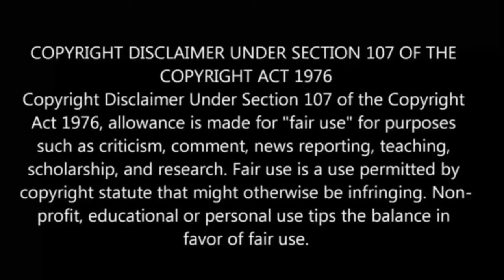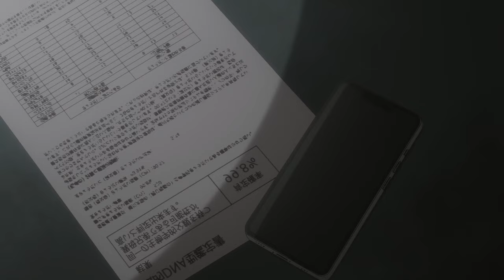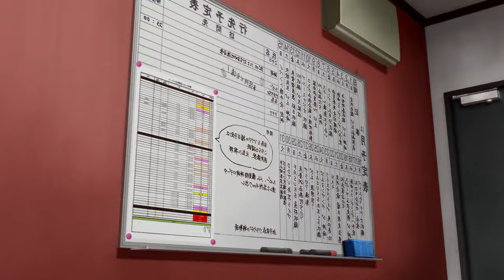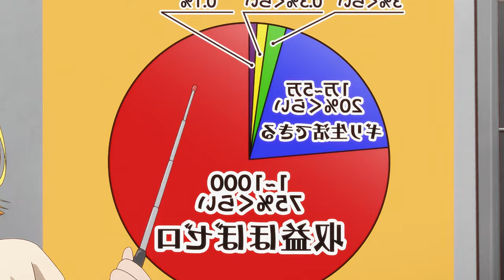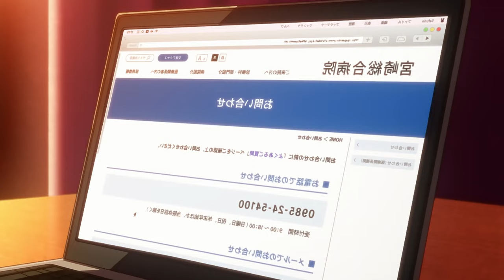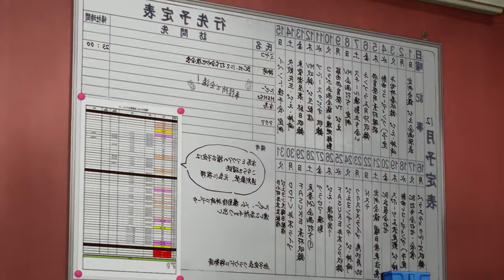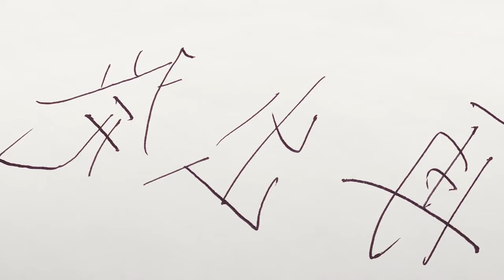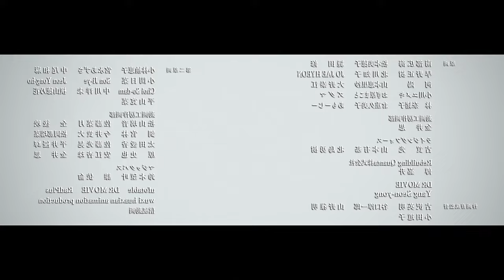Oshi No Ko S2 பகுதி- 10 தமிழ் விளக்கம் | Anime boy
Oshi No Ko Season 2 Episode 10 Explained in tamil
Oshi No Ko season 2 Episode 10 in tamil

CLICK HERE FOR FULL EPISODE OF Oshi No Ko Season 2
Link :

oshi no ko season 2 opening
oshi no ko season 2 trailer
oshi no ko season 1 recap
oshi no ko season 1 episode 8 in tamil
oshi no ko season 2 ep 1 reaction
Qoshi no ko season 2 episode 1 reaction mashup
oshi no ko season 2 episode 2 in tamil
oshi no ko season 2 episode 8 explained in hindi
oshi no ko season 2 episode 1 full episode
oshi no ko season 2 episode 1 tamil

Oshi No Ko s2 ep 10 explained in tamil
Oshi No Ko season 2 Ep 11
Oshi No Ko Season 2 EpisodeEpisode 10  in tamil